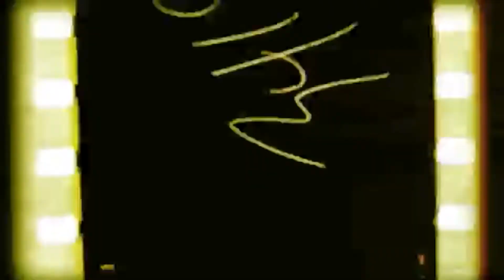LA JARETA - EPISODIO #30 - "LOS DOCTORES FRANKESTEIN DE LOS PERROS"